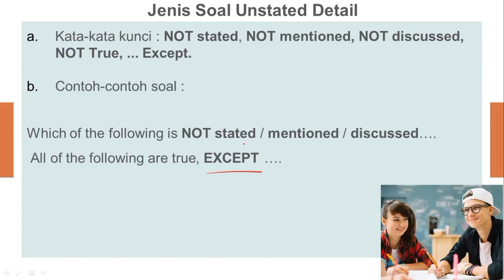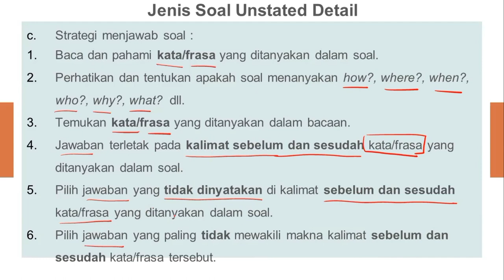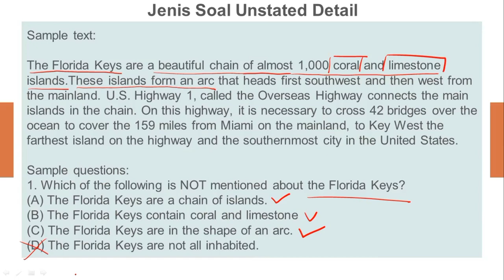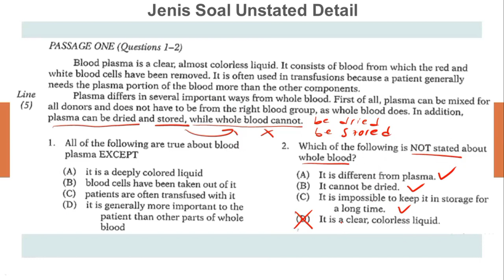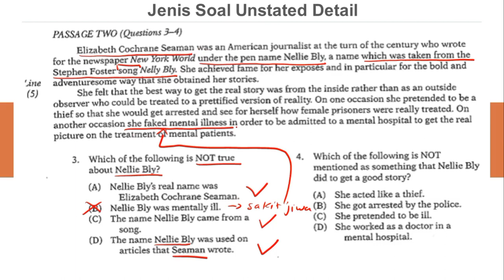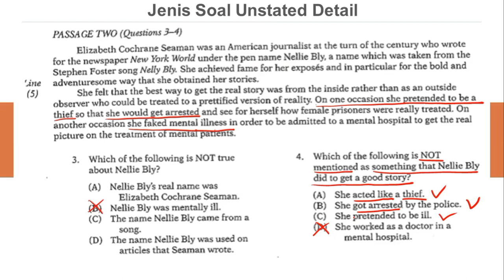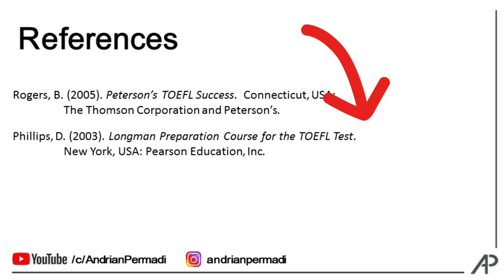Soal TOEFL READING yang SULIT (Unstated Detail Questions)